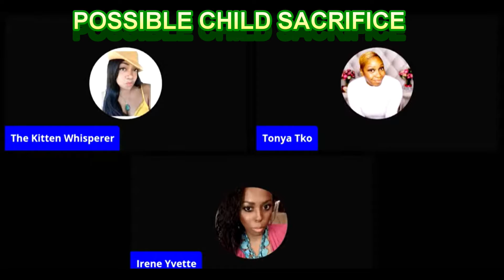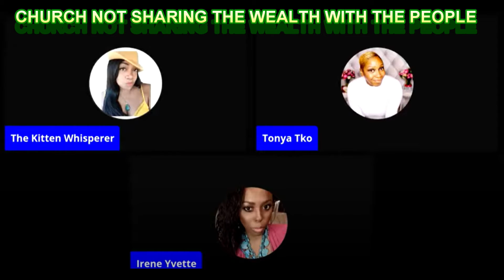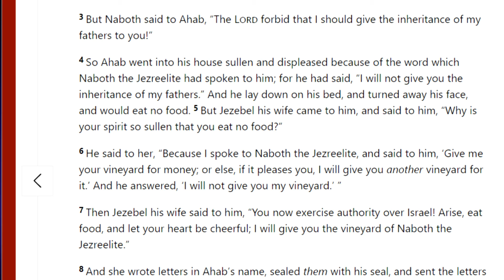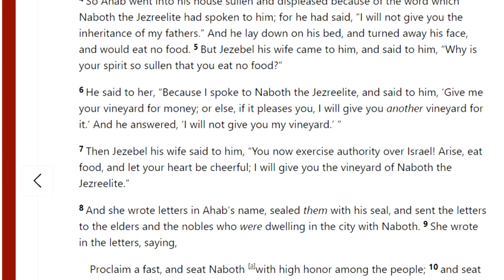RIDE OR DIE FEMALE BEHAVIOR: BLK MALE/IDOL WORSHIP, TRUE JEZEBEL SPIRIT, & CURSED CHILDRED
NYLAH SAYS HAD A LIVE STREAM WITH TANYA TKO & IRENE YEVETTE.
TOWARD THE END, THERE WERE GEMS SAID THAT BROUGHT TO LIGHT SCRIPTURES. I'M GRATFUL NYLAH GAVE ME THE OK TO USE THE END OF HER LIVE. THIS SHOWS THE CURSES WE GLADLY LIVE IN AND TAKE PLEASURE IN  AS WOMAN. HOW WE CAN BIND OURSELVES TO CURSED MEN AND BIRTH CURESED CHILDREN. ALSO,  MALE WORHSHIP  AND THE RIDE OR DIE CHICK. JEZEBEL TRUE NATURE THAT WOULD GIVE HER HUSBAND ANYTHING AND I MEAN ANYTHING!

107. Limitations on exclusive rights: Fair use41